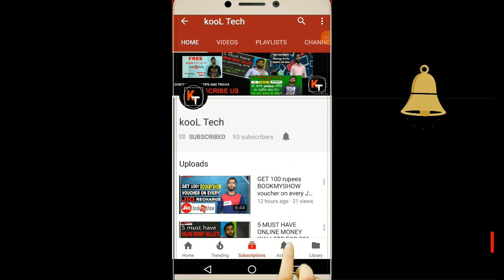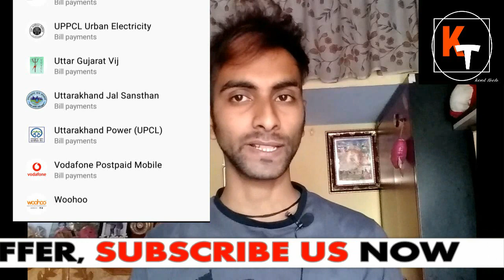Bookmyshow All updated offers. Its time to Masti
Hy guys here is new video on bookmyshow offers. In this video I have talked about latest offers on bookmyshow. So if you are going to book any tickets on bookmyshow you should watch this video once. In this video I have told 5 offers. If you have any doubt please ask in comment box. Thanks

Never miss any offer. Subscribes us now thanks.